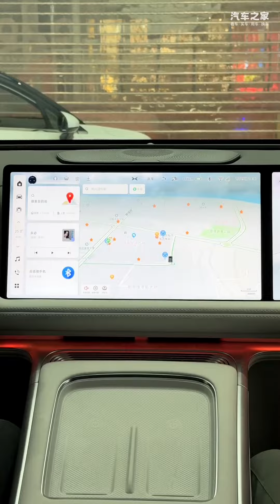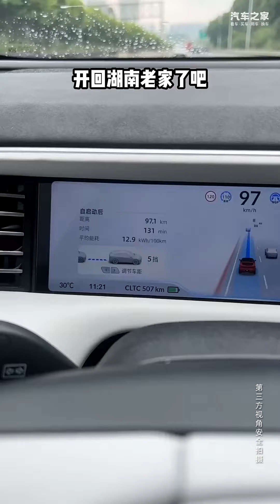当同事想买车，我给他推荐这台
车系： 小鹏G9